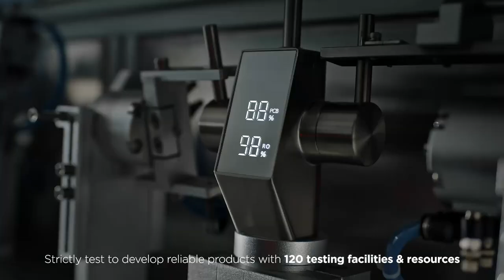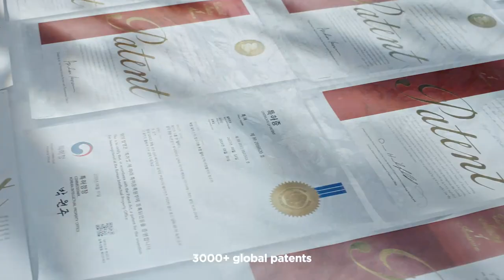Midea Water Dispenser With Purifier Manufacturing Video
Water quality plays an essential role in your household! Explore Midea’s water treatment appliances, where you can find a range of bottom load water dispensers, top load water dispensers and water purifiers.
World Leading Manufacturer with annual output of 22 million units (Including Filters). Water Research finds out solutions for healthy and better-tasting water. Strictly test to develop reliable products with 120 testing facilities & resources. Key Components are Manufactured here for Better Quality Control and Reliable Supply. Highly Intelligent and automated production for good status and products. Strict Quality Tests are Complete before Products Leave the Factory. Cooperate with 300+ Global Clients. Sell to 130+ Countries. 7 Global R & D and Manufacturing Centers. Products and Facilities widely Approved and Recognized